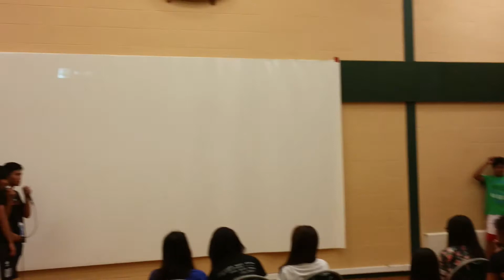YFC Camp Norwich/ 4th Batch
FEATURING MAURICE HUERTAS